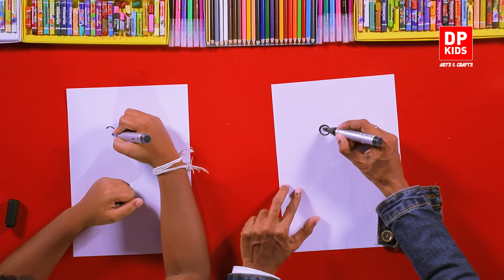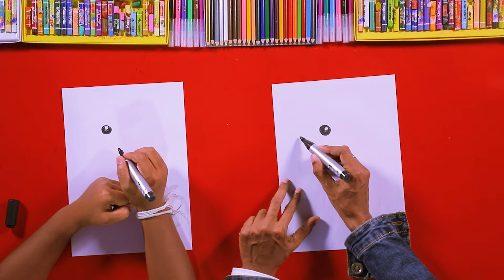ගිරා පැටියෙක් අඳිමු | Let's draw a Cockatoo Parrot - DP KIDS ARTS & CRAFTS (Video 56)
▶️ මෙම විඩියොව තුලුන් අපි ගිරා පැටියෙක් චිත්‍රයට නගන්නේ කොහොමද කියලා බලමූ.
▶️ In this video we will see how to draw a Cockatoo Parrot.

TIMESTAMPS:
Introduction - 0:00
Let's draw a Cockatoo Parrot - 1:33